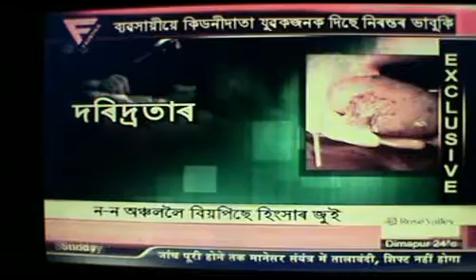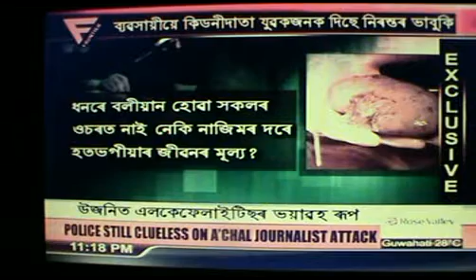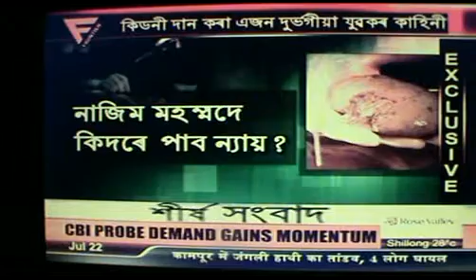Rangia Kidney News